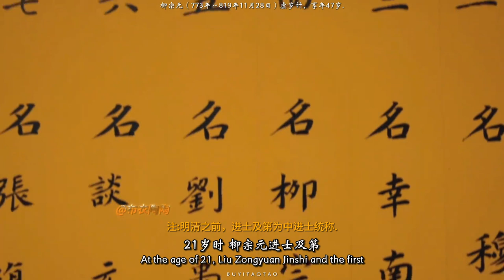【布衣陶陶】你眼前劃過的是柳宗元的一生#古风